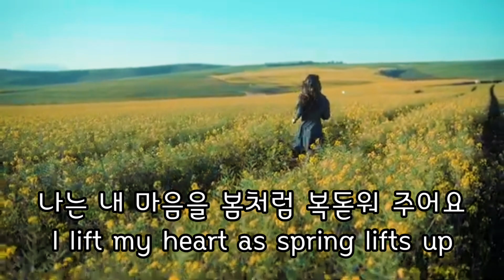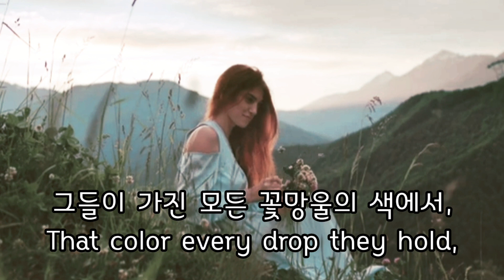연금술 Alchemy 새러 티즈데일 Sara Teasdale